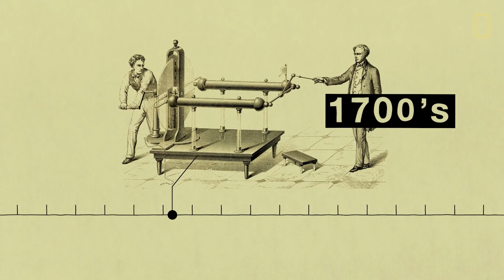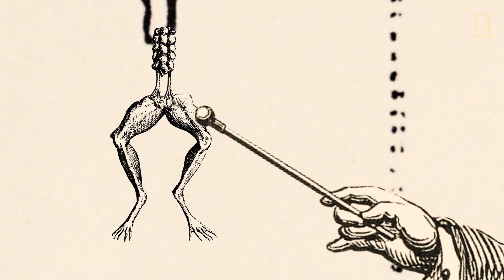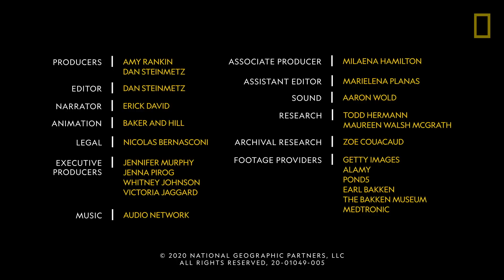This Monster Helped Save 4.5 Million Lives | How Science Fiction Inspired Science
Mary Shelley’s Frankenstein may be a tale of terror, but it also may have been the spark of inspiration for a medical device keeping more than 4.5 million people on this planet alive.

About How Sci-Fi Inspired Science:
From Mary Shelley’s “Frankenstein” to “The Jetsons’” Rosie the robot, this series explores how science fiction has inspired real science innovation. Each informative episode approaches history, science, and media with a fresh tone, humor, and nostalgia.